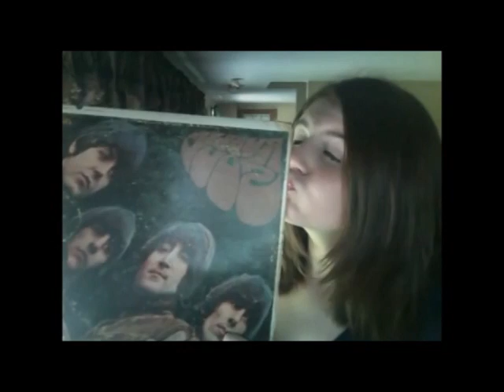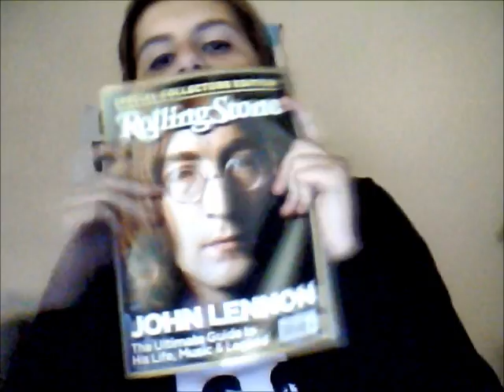Happy Birthday To John Winston Lennon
ALSO! Happy Anniversary to Paul and Nancy!!

(Sorry for the rant at the end!)